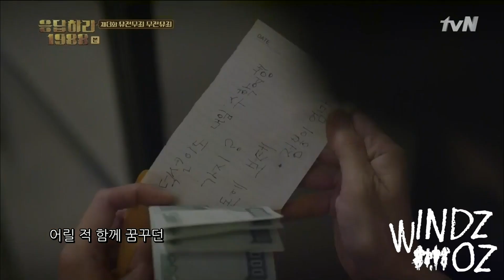[MV] Park Bo Ram(박보람)- Hyehwadong (or Ssangmundong) (혜화동 (혹은 쌍문동)) 응답하라 1988 Reply 1988 OST Part 4